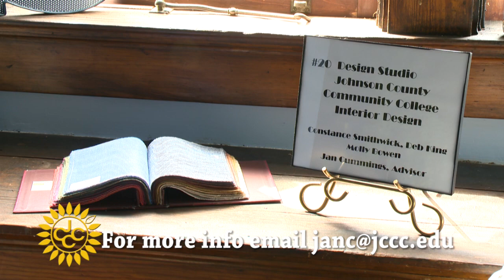Designers' Showhouse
JCCC interior design students create a design studio in 43rd Symphony Designers' Showhouse.